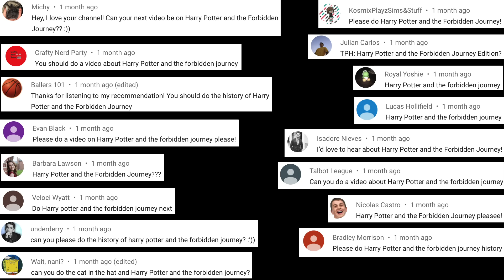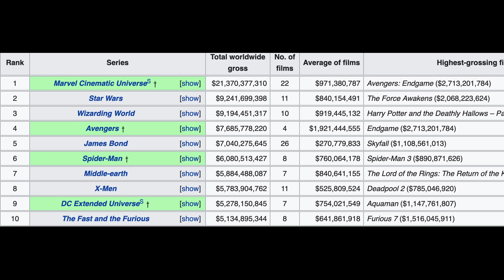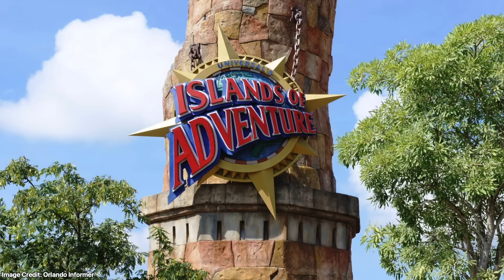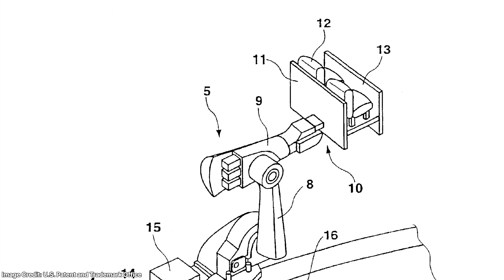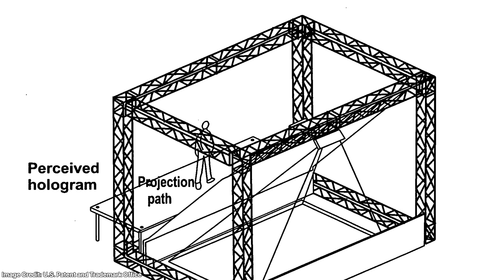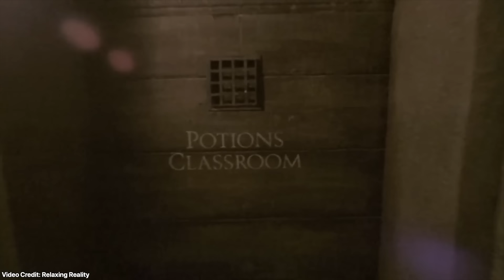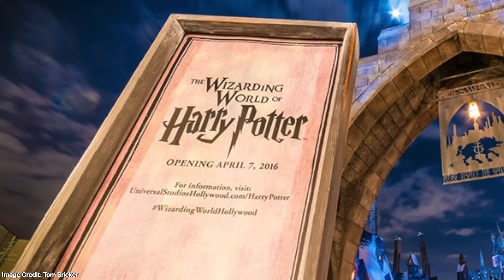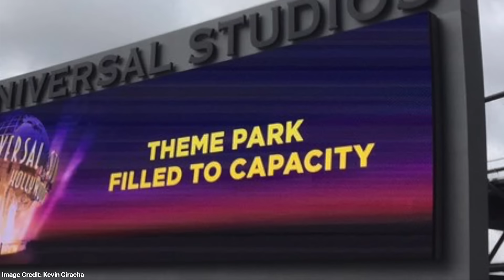The Theme Park History of Harry Potter and the Forbidden Journey (Islands of Adventure/USJ/USH)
Harry Potter and The Forbidden Journey is a motion based dark ride attraction that opened at Universal’s Islands of Adventure on June 18th, 2010, Universal Studios Japan on July 15th, 2014, and Universal Studios Hollywood on April 7th, 2016. In this episode we explore the rise in the popularity of the Harry Potter books and films, Universal and Disney attempting to bring the franchise to their parks in the early 2000's, Universal finally securing the theme park rights in 2007, the construction of The Wizarding World of Harry Potter and it's flagship attraction at Islands of Adventure, the ride and it's success, and the eventual construction of the same areas at both Universal Studios Japan and Universal Studios Hollywood.

Music Used

Video Credits

Inside The Shops of The Wizarding World of Harry Potter at Universal Orlando by Attractions Magazine
Tour of The Wizarding World of Harry Potter at Universal Studios Hollywood (Technical Rehearsals) by InsideUniversal
Harry Potter and the Forbidden Journey Opening Day at Universal Studios Hollywood by Theme Park Fun